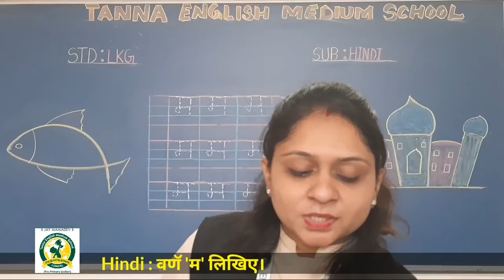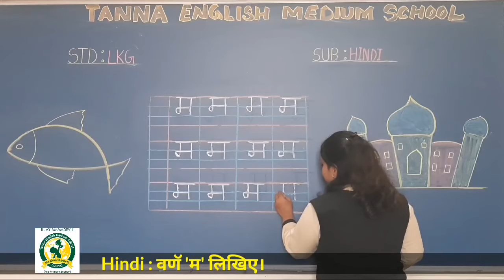15_Feb LKG A Hindi वर्ण म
वर्ण म